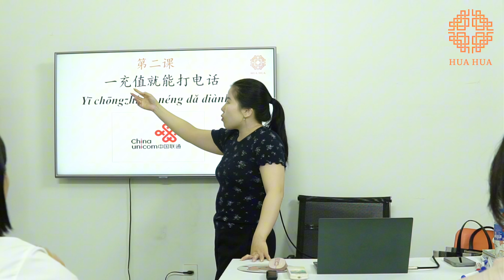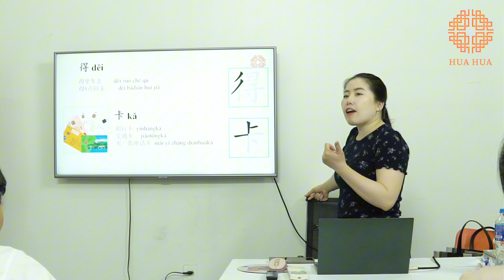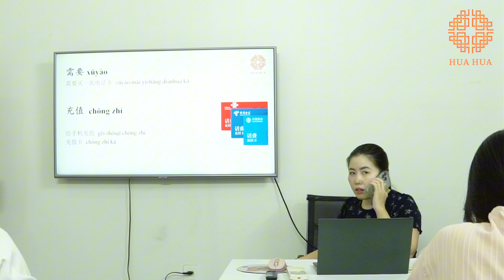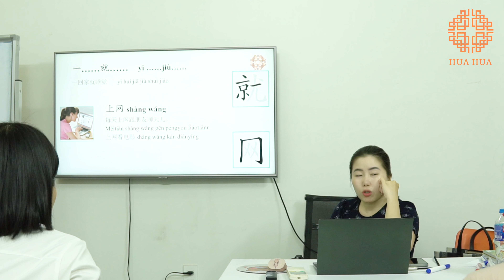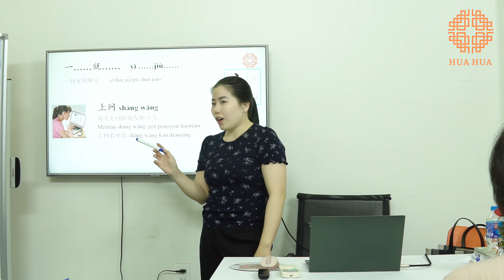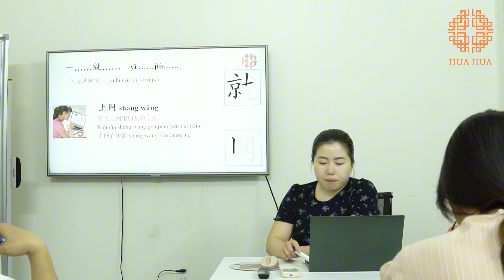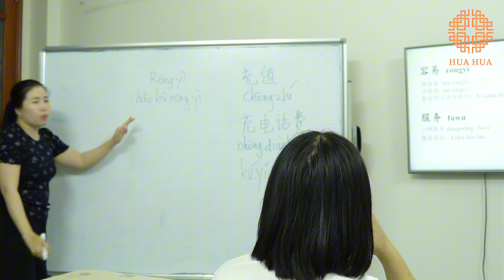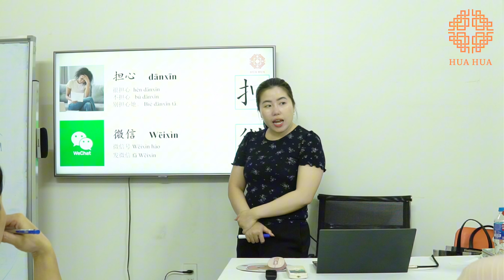Lớp tiếng Trung giao tiếp - Buổi 36 - Phần 1 - K5 - Cô Lương Mỹ Hoa | Hán ngữ Hua Hua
Cơ sở 1: Đê La Thành, Đống Đa, Hà Nội.
Cơ sở 2: Chợ Hàng, Lê Chân, Hải Phòng.

Fanpage: Hán ngữ Hua Hua
Tiktok: Lương Mỹ Hoa/Hán ngữ Hua Hua